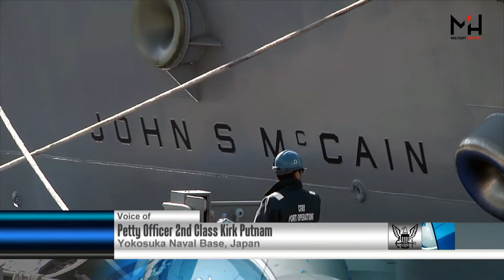Navy ends search for USS McCain missing; confirms 1 death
The U.S. Navy on Thursday called off the search at sea for sailors missing after a collision between a destroyer and an oil tanker, and confirmed the identity of one body.

The 7th Fleet said divers will continue to search flooded compartments inside the USS John S. McCain, where some remains have been found. The Navy has not provided specifics.

Ten sailors went missing and five others were injured in the accident, which occurred Monday as the McCain was heading to Singapore for a routine port call.